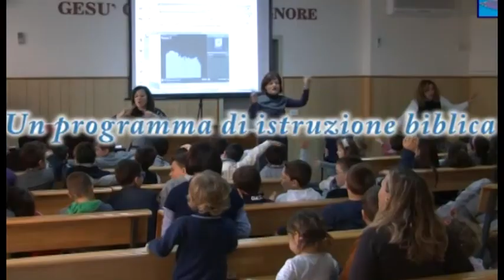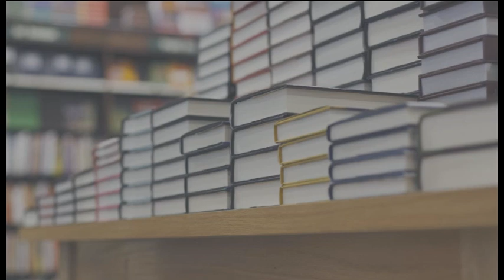ADI Napoli - Assemblee di Dio in Italia - Chiesa Cristiana Evangelica Napoli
E ci insegnava le scritture "La regola d'oro" - Pastore Davide Di Iorio